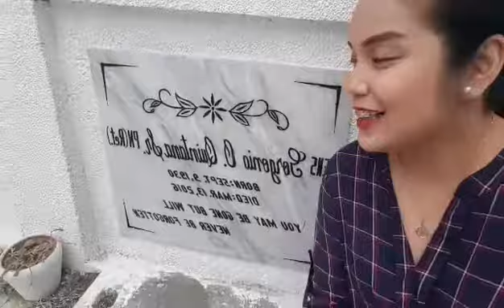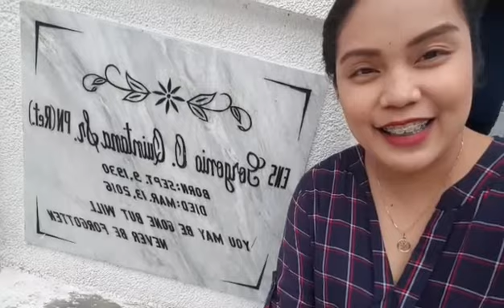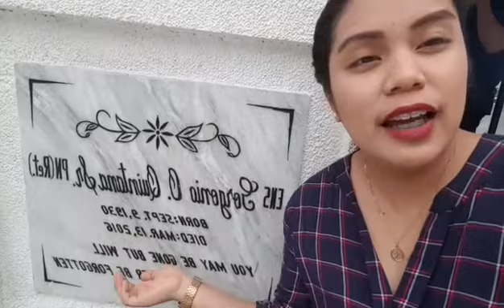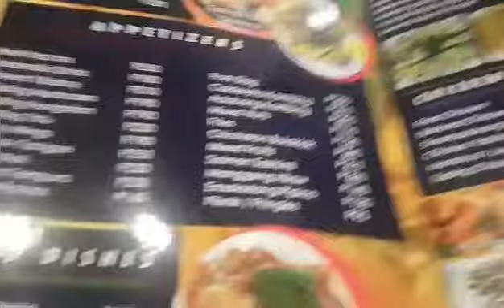Vlog#7-Missing Daddy Gony